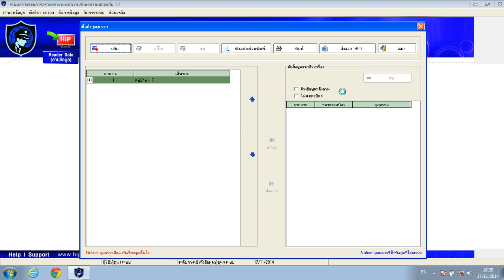3 ตั้งค่าจุดตรวจ GT11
การใช้งาน Guard Tour Patrol GT11 ของ HIP